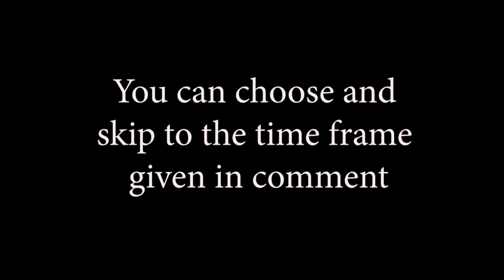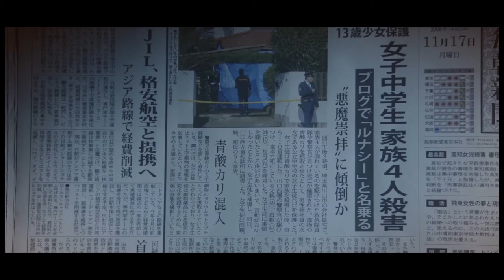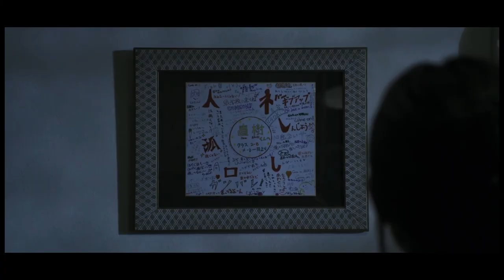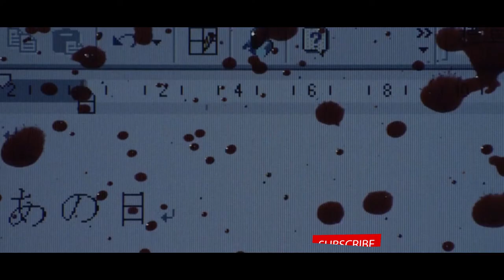CONFESSIONS MOVIE 2010 | EXPLAINATION/ PLOT ANALYSIS/REVIEW IN HINDI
To discuss further on this movie- You can comment or DM me.
00:25|| Yuko Moriguchi
1:07|| Shuya Watanabe
2:17|| Naoki Shimomura
2:53|| Mizuki Kitahara
3:13|| Plot Explaination
5:38|| Film's iconic incident
5:39|| Starting milk incident
6:15|| Introduction & End of Werther
7:18|| Naoki's crazy character arc
8:04|| Final act (The last battle)
8:56|| Review